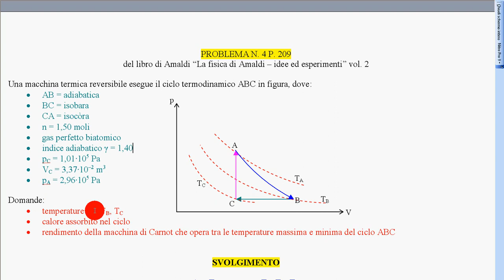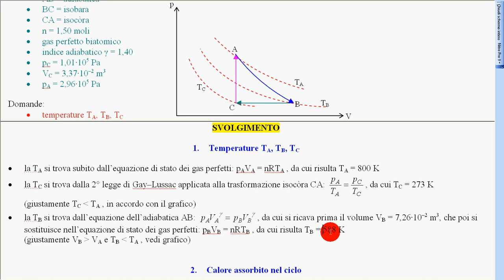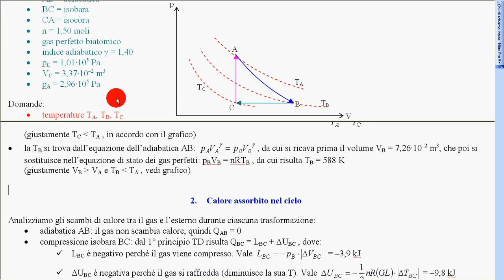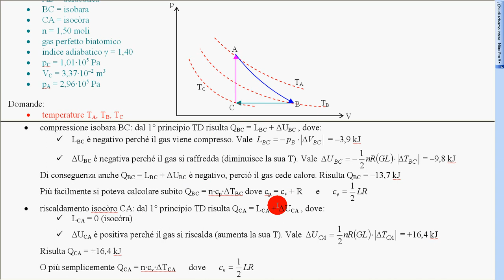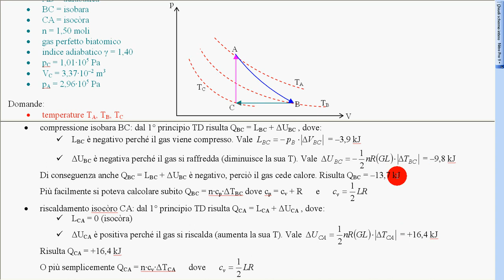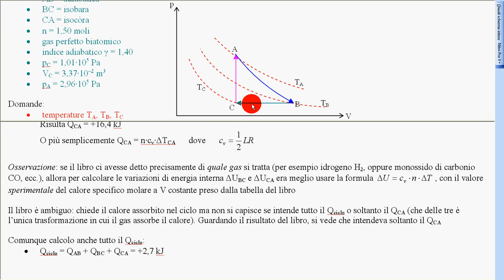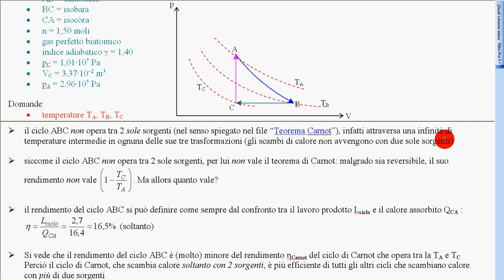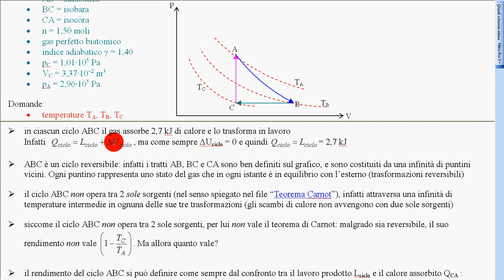ciclo adiabatica+isòbara+isocòra esercizio Amaldi